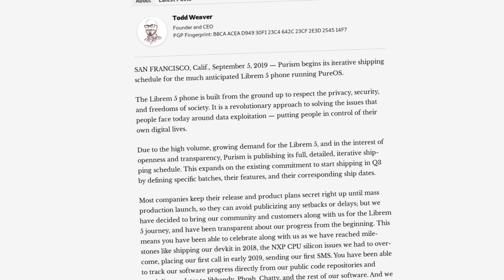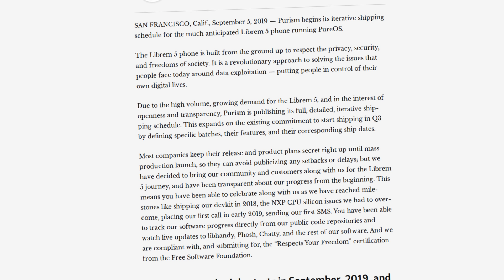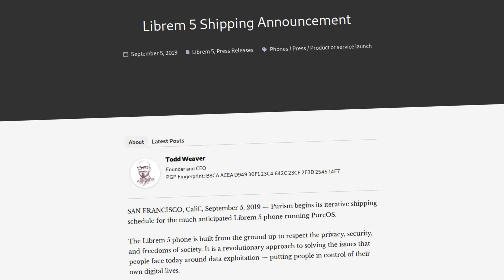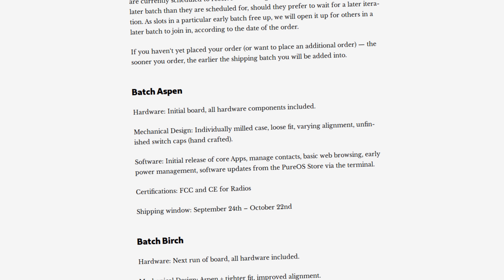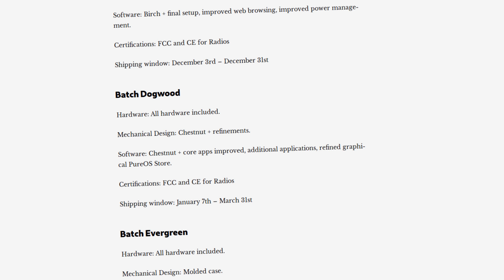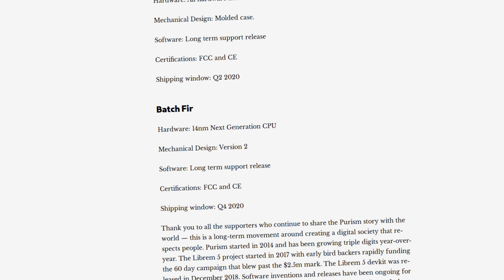The Librem 5 FINALLY has a release date... so why are some people upset?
# Common questions:
 * Office PC: Manjaro GNOME
 * Laptop: Manjaro GNOME
 * GPD WIN 2: Manjaro GNOME
 * Steam Machine: Manjaro GNOME
 * Server: Ubuntu 18.04

Office Rig:
 * 32 GB RAM
 * Manjaro GNOME

Steam Machine:
 * 12 GB RAM
 * Manjaro GNOME

Backup Rig:
 * 8 GB of RAM

Server:
 * 8 GB RAM

BTC: 34Qzes77WJoyBaypBNvhG1Ei6WSUC6Bs1p
ETH: 0x148e816D2cc2c533126dA7B3b5179Ad9aB25c7aF